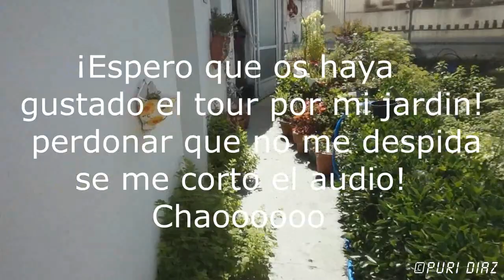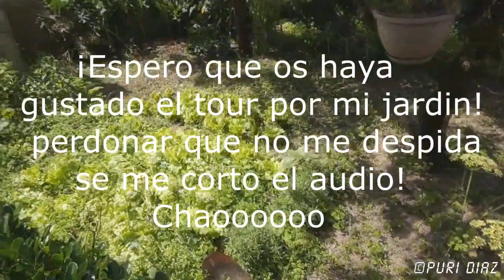Tour por mi jardin junio 2016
¦¦¦¦¦¦¦¦¦¦¦¦ DESCRIPCIÓN DEL VÍDEO ¦¦¦¦¦¦¦¦¦¦¦
este canal es para compartir mis videos de mi aficcion en mi jardin y mi huerto, asi como tambien en mi entorno...como es y como se dan las plantas y la naturaleza en mi pais, con todo el agua que llueve por estos lares.

Equipo de grabacion:
SONY 5000
1 BOX DE LUZ
TRIPODE MANFROTTO
TRIPODE MONOPOD MULTIFUNCION

EDICION DE VIDEO:
Filmora 9

EDICION DE IMAGEN:
COREL PAINT SHOP PRO